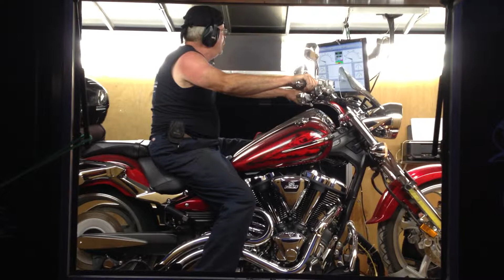2009 yamaha raider gettin dynotuned